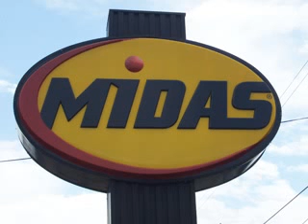Midas Auto Service Experts - Downsview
Company Products - When you purchase brake pads and brake shoes at Midas Toronto, you also get the famous Midas lifetime guarantee*once you purchase brake pads or brake shoes from us, you will never need to pay for replacements pads or shoes again, for as long as you own your car.